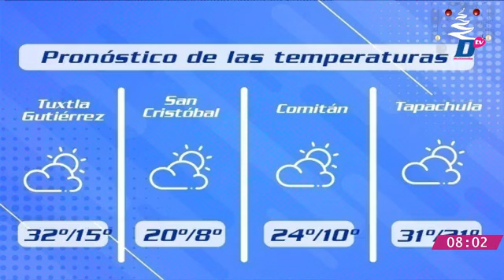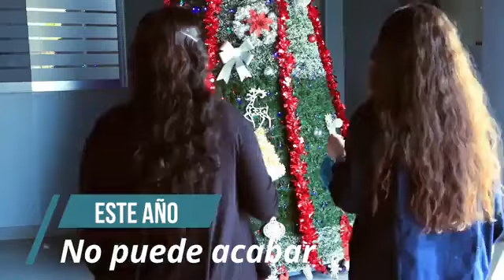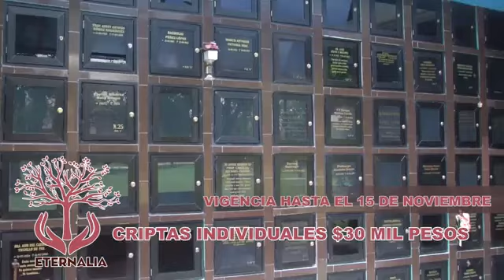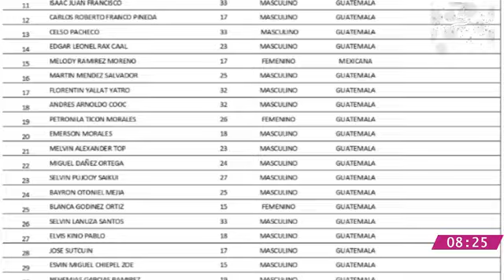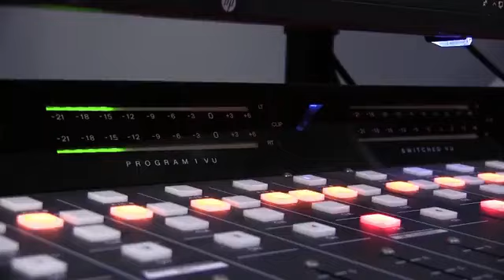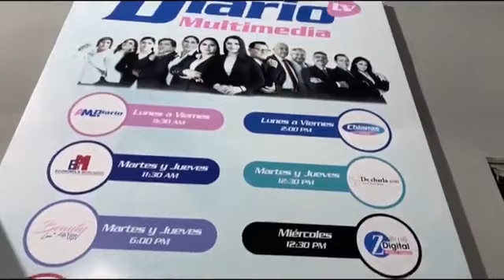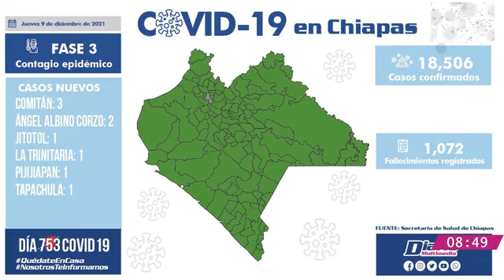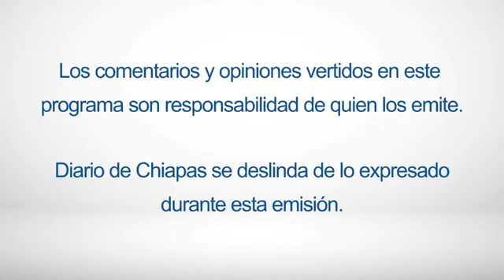En Vivo | Noticiario AM Diario | 10 de diciembre de 2021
🔺VUELCA TRÁILER CON MIGRANTES
🔺VOLCADURA EN BETANIA
🔺SE JUGÓ LA IDA
🎧 Escúchanos en LaRadioDelDiario 97.7 FM
Ver menos